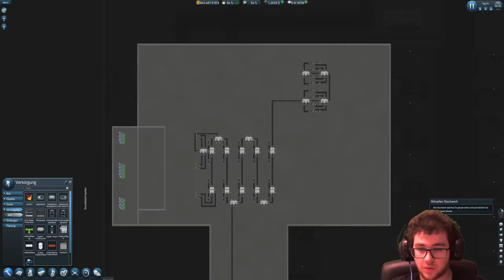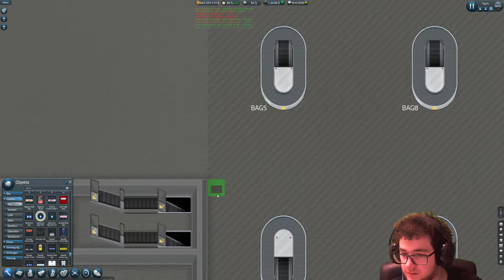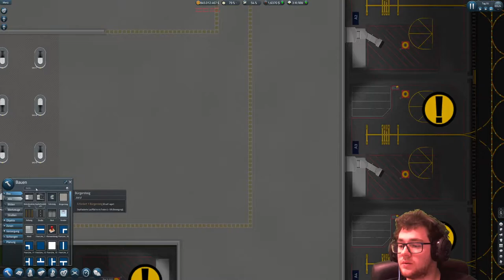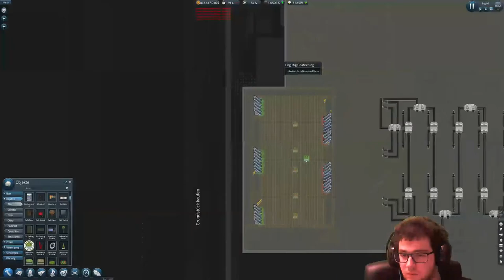Wird der Flughafen heute fertig? 🥔 SimAirport S2 #13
Wir nähern uns der Eröffnung des Flughafens.